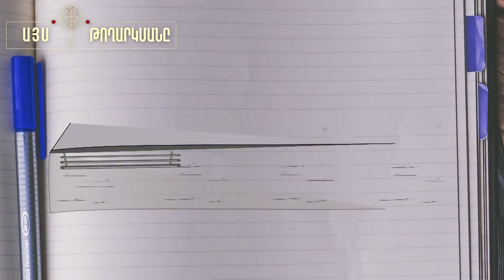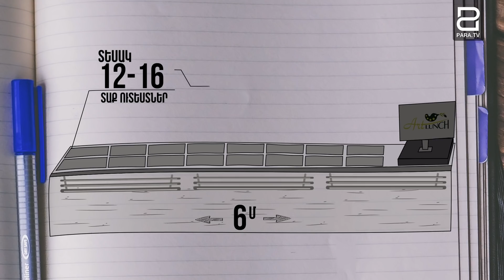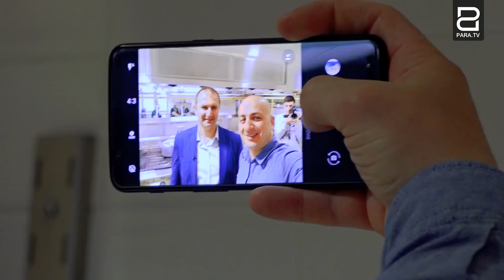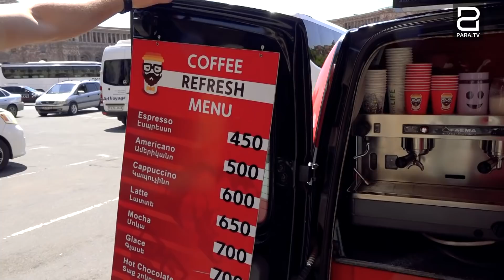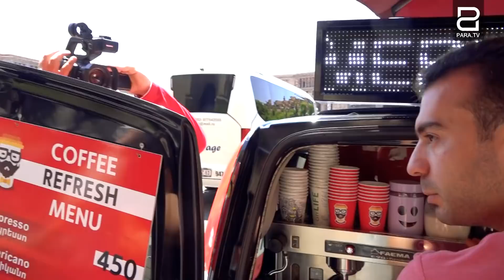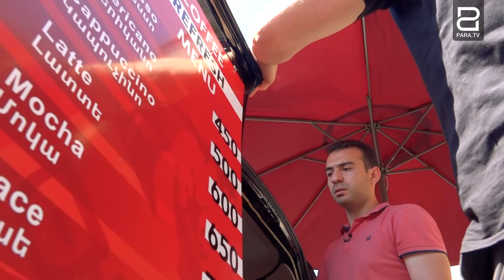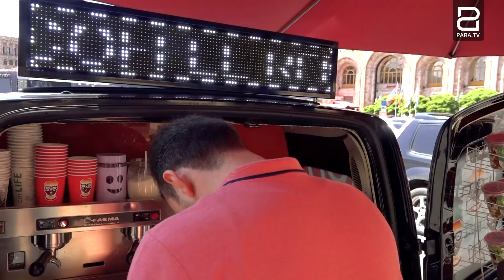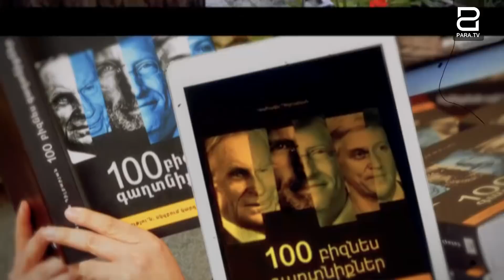Business inside 1 | Վահագն Դիլբարյան, Բակուր Մելքոնյան, Վահրամ Միրաքյան, Ռազմիկ Թովմասյան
Business inside հաղորդումը Չոր մարքեթինգի ու paraTV-ի համատեղ պրոյեկտն է, որը խնդիր ունի պոպուլիզացնել ձեռներեցությամբ զբաղվելը, ներկայացնել հաջողության հասած գործարարների բիզնեսները՝ ներսից, որպեսզի դիտողները կարողանան կրկնել հաջողությունն ու Հայաստանում ավելի շատ լինեն առողջ ու ուժեղ բիզնեսները:

Եթե ցանկանում եք, որպեսզի խոսենք կոնկրետ գործարարների հետ կամ կոնկրետ որևէ թեմայով, որը Ձեզ հետաքրքրում է, ապա նշեք նրանց անունը կամ բիզնեսի թեման մեկնաբանություններում, և մենք կփորձենք հետագայում անդրադառնալ նրանց: